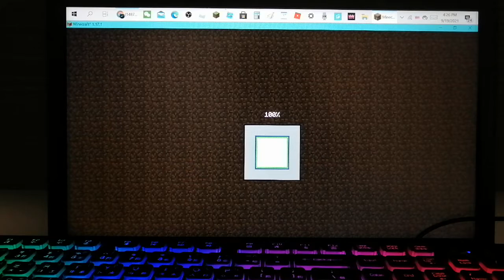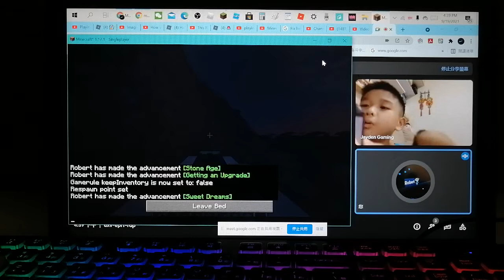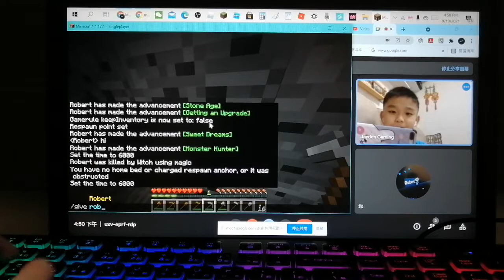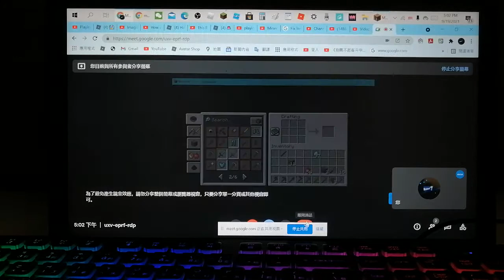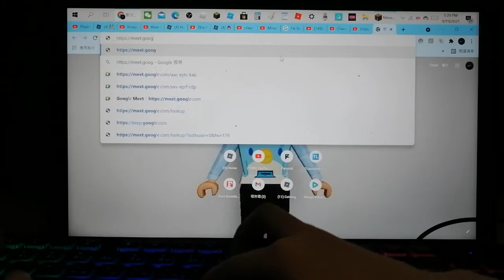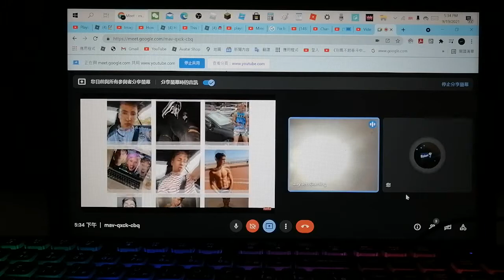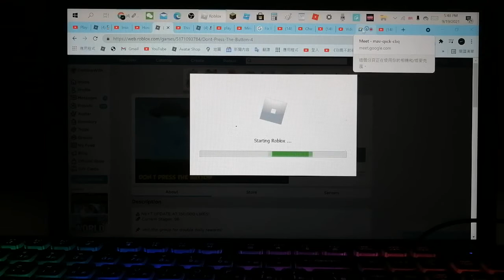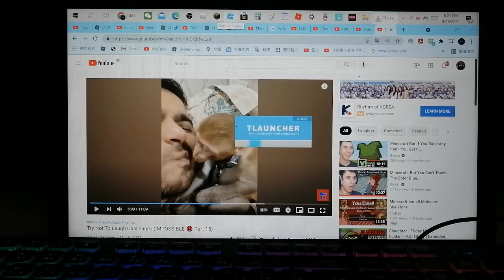! FINAL GAMEPLAY OF SEASON 1! Minecraft Gameplay 9 + Roblox + Reacting to YouTube videos